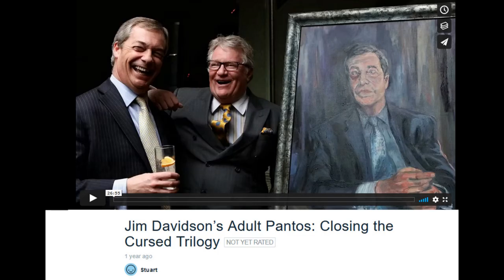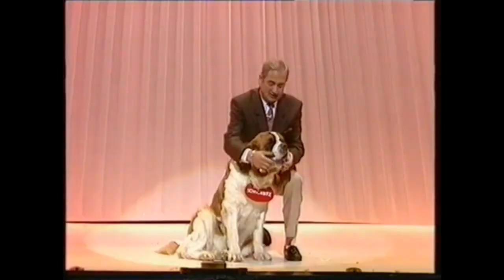Royal Variety: Part III